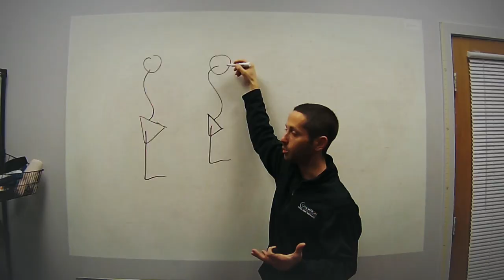Working with Trochlear Dysplasia and Chronic Effusion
#178: On this episode of the AskMikeReinold show we talk about working with people with trochlear dysplasia and chronic effusion. These are always tough patients, but there are some strategies you can follow to help.